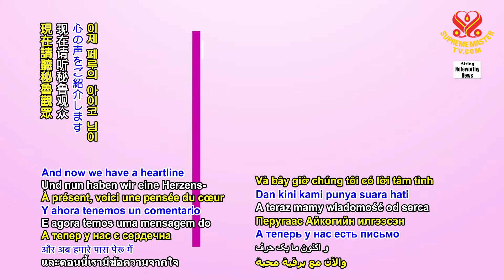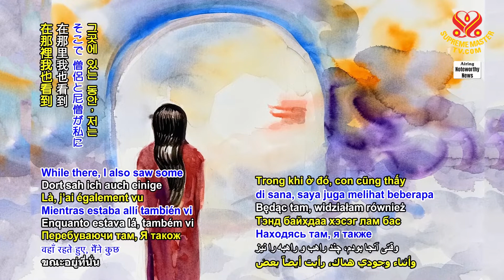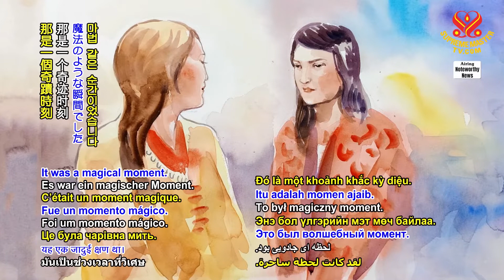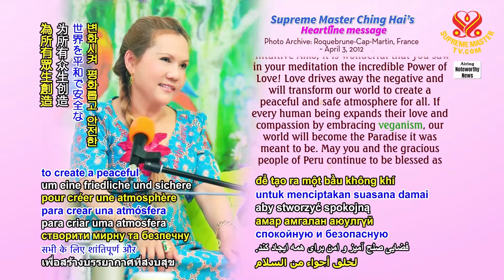Love Will Transform Our World (Tình Thương Sẽ Thay Đổi Thế Giới)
NWN 1771, Aug 9, 2022